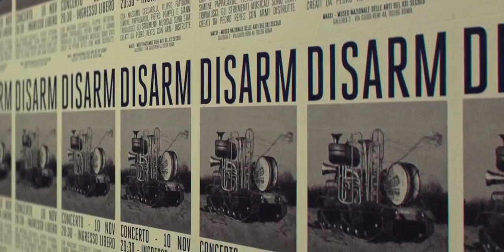Transformers al MAXXI, il video RUFA.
MAXXI e RUFA ancora insieme. I nostri studenti di cinema firmano il tesser della mostra/evento dell'anno: Transdormers.